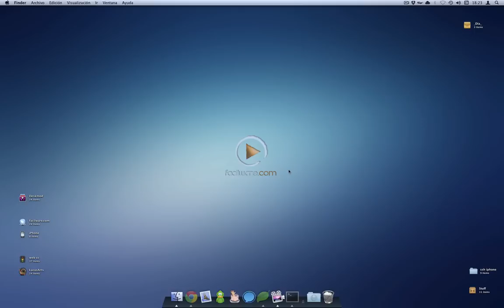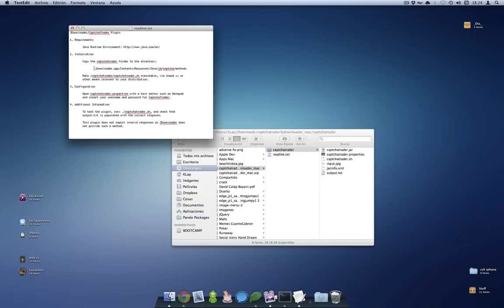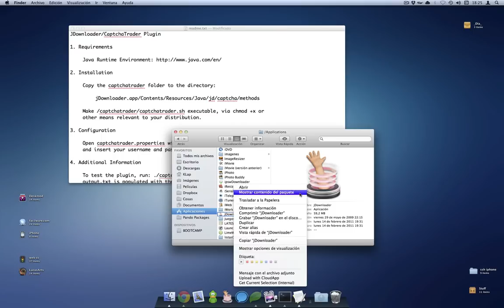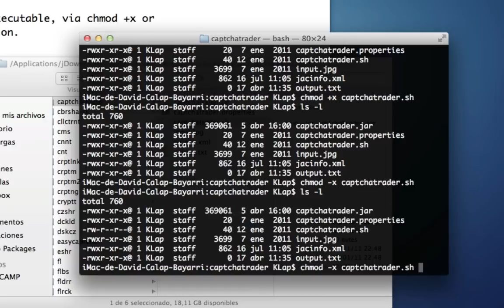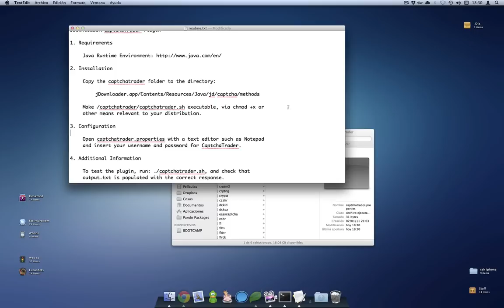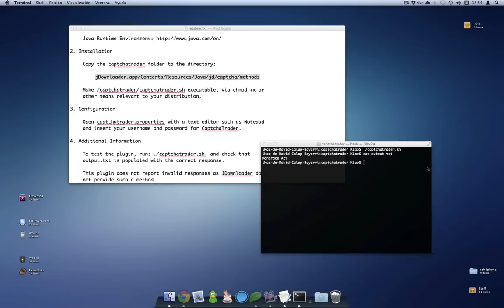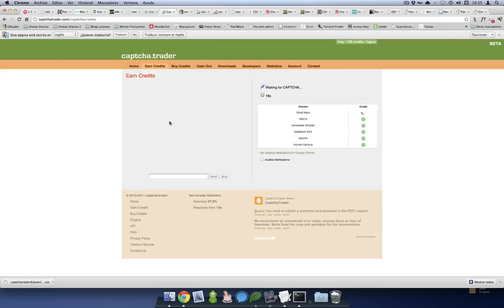Cómo instalar CaptchaTrader en Mac para JDownloader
Videotutorial explicativo sobre como instalar en Mac OS X el plugin CaptchaTrader para Jdownloader que nos permitirá evitar tener que introducir a mano esos molestos captcha para descargar contenido de la red.